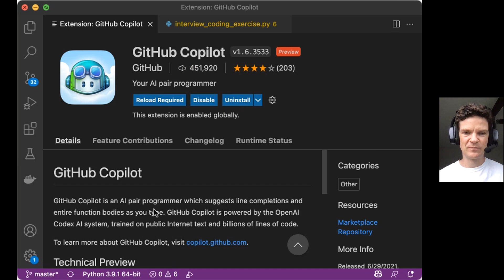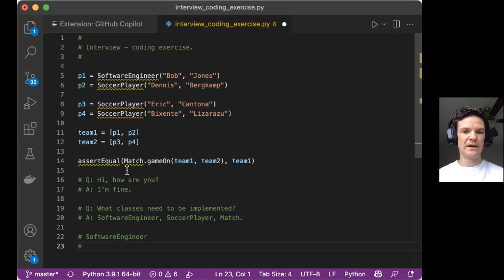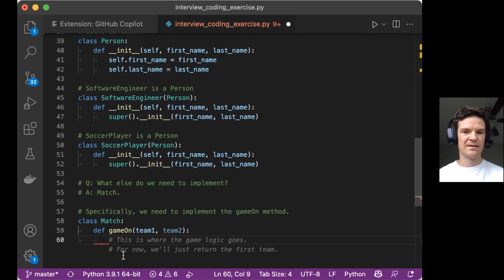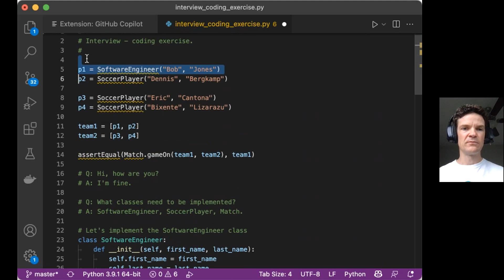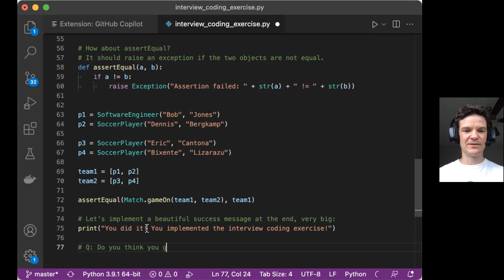AI Passes Interview: Simple Coding Exercise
Tried out GitHub Copilot with a simple interview programming exercise in Python and it handled it very easily.

GitHub Copilot is an AI pair programmer which suggests line completions and entire function bodies as you type. GitHub Copilot is powered by the OpenAI Codex AI system, trained on public Internet text and billions of lines of code.

To learn more about GitHub Copilot, visit copilot.github.com.